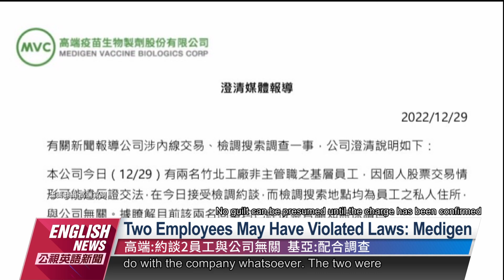Prosecutors Question 18 in Medigen Insider Trading Case｜20221230 PTS English News公視英語新聞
Suspicions of insider trading have led to multiple raids and probes targeting the maker of Taiwan's domestic COVID-19 vaccine and its parent company. 18 people, including Medigen chairman Chang Shih-chung and his relatives and friends, were questioned due to suspicious buying and selling of the company's stock before major news became public, with six of them released on bail ranging from NT$100,000 to NT$300,000.

生產國產新冠疫苗的高端公司，和母公司基亞生技，涉嫌內線交易，士林地檢署，昨天兵分多路搜索，約談18人到案，其中，高端及基亞董事長張世忠「30萬交保」；張世忠妹妹及妹婿「50萬交保」；基亞前財次長歐朝銓「10萬元交保」，而基亞發布重訊，表示配合相關調查；高端則回應，有兩名工廠基層員工被約談，但已無保請回。